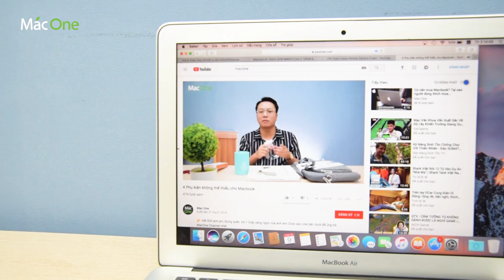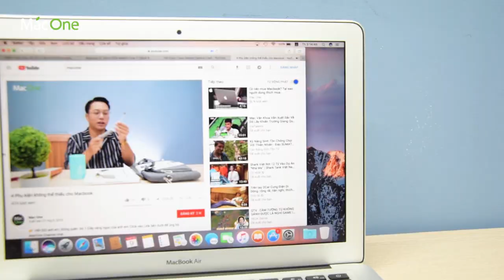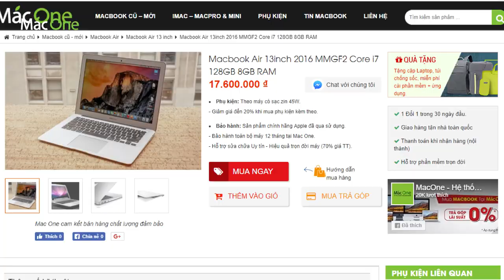Đánh giá Macbook Air 13" 2016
Macone
Số 1 về mac
Macbook pro
Macbook pro retina
Trên tay Macbook Air 13" 2016
Macbook Air 2016
MMGF2